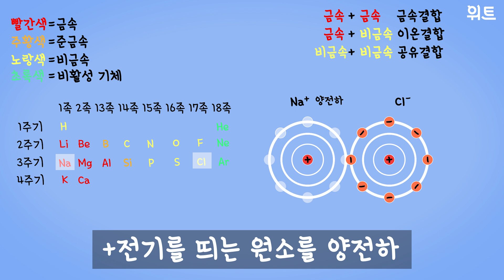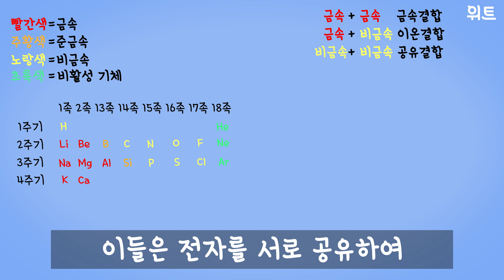금속결합, 이온결합, 공유결합 - 원소의 결합-2 / Metallic bond, ionic bond, shared bond - binding of elements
원소는

전자를 주고 받아 분자가 됩니다.

그 중에도 금속, 이온, 공유 결합이 있습니다.

영상을 통해 금속, 이온, 공유 결합에 대해 알아봐요